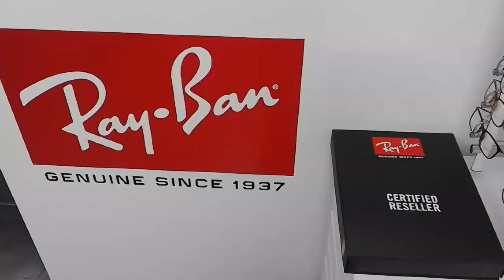RAY BAN RB4105 601S 50 ABM CLINIC sertifikovan prodavac za original Ray Ban naočare za sunce